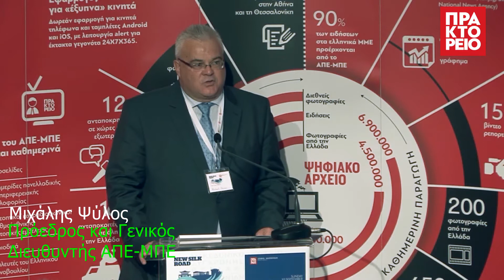Διεθνές φόρουμ, με θέμα «New Silk Road» διοργάνωσε το ΑΠΕ-ΜΠΕ στην 82η ΔΕΘ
«Να ενισχύσουν τις σχέσεις τους και να ενδυναμώσουν τις μεταξύ τους επαφές σε όλα τα πεδία» συμφώνησαν, σε κοινή δήλωση, οι εκπρόσωποι των Εθνικών Πρακτορείων Ειδήσεων, που συμμετείχαν στο διεθνές φόρουμ, με θέμα «New Silk Road», το οποίο διοργάνωσε το Αθηναϊκό-Μακεδονικό Πρακτορείο Ειδήσεων (ΑΠΕ-ΜΠΕ), στο πλαίσιο της 82ης Διεθνούς Έκθεσης Θεσσαλονίκης, που έχει τιμώμενη χώρα την Κίνα. Η «Διακήρυξη της Θεσσαλονίκης», με την υιοθέτηση της οποίας ολοκληρώθηκαν οι εργασίες του φόρουμ, θέτει εννέα κοινούς στόχους. AΠΕ-ΜΠΕ/Αγγελάκης Γ.